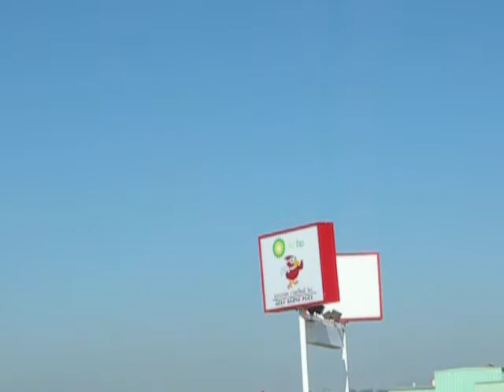Shenichi's first solo LANDING!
Shenichi lands solo - PILOT IN COMMAND - for the first time in his career at Camarillo Airport (KCMA), Camarillo, California.  August 2, 2008